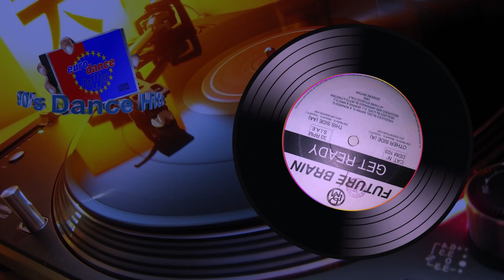Future Brain Get Ready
(Conception)

Label: DDM Records – DDM 103 "Italy 1994"